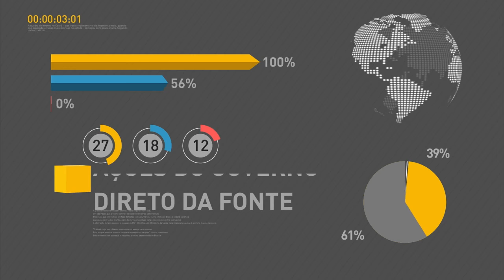Orçamento 2017 prevê despesas de R$ 3,5 trilhões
REPÓRTER NBR 17H - 14.12.16: Comissão da Câmara dos Deputados aprovou orçamento para 2017, que prevê cerca R$ 3,5 trilhões para despesas. Veja também: medida provisória da reforma do ensino médio é aprovada pelo Congresso Nacional. E mais: Banco do Brasil e Procon-DF fazem mutirão para renegociação de dívidas.